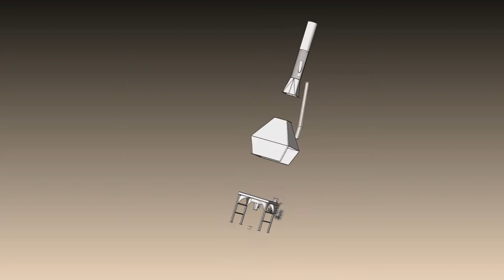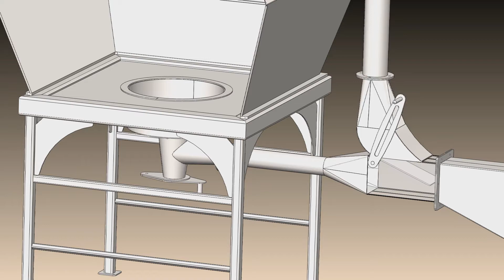Fabriquer une forge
Dans le cadre d'un projet pédagogique, les apprentis du CFAI de Plérin ont conçus et fabriqué une forge.
Grâce à cette forge, nous pourrons bientôt fabriquer des outils de forgeron et de chaudronnier (marteaux, pinces, tas) afin d’initier les apprentis au métier de forgeron.